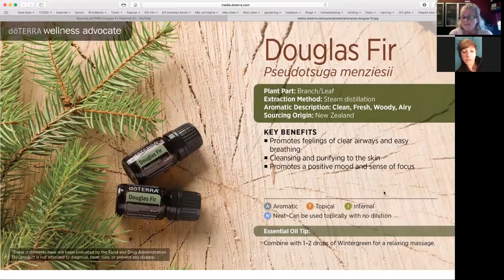Douglas Fir 03 26 17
A-Z series Douglas Fir